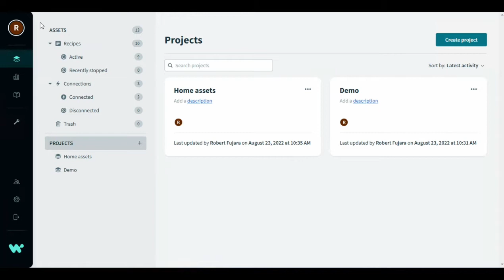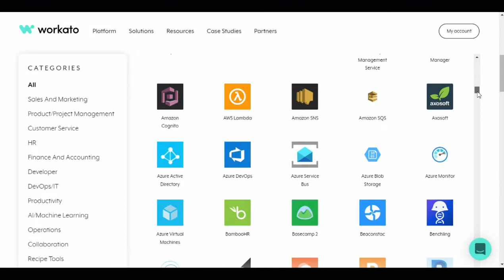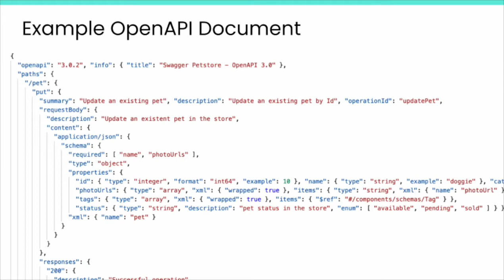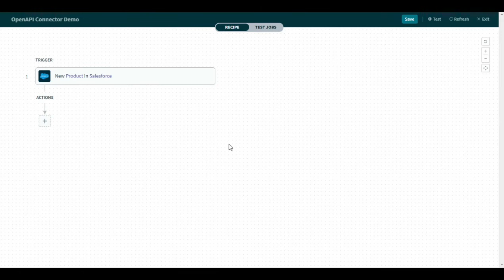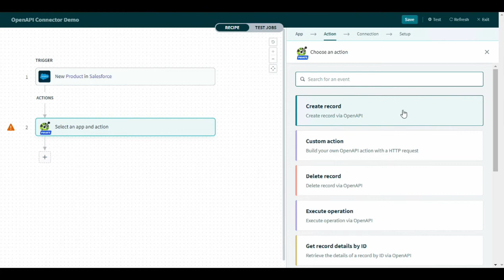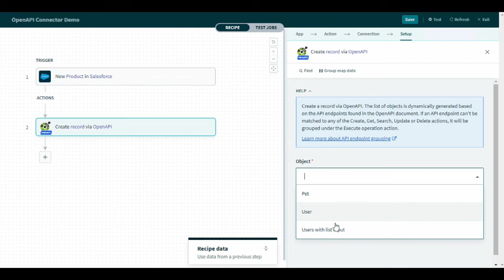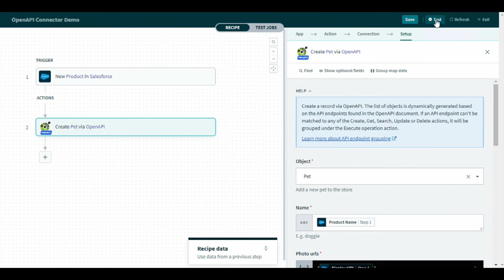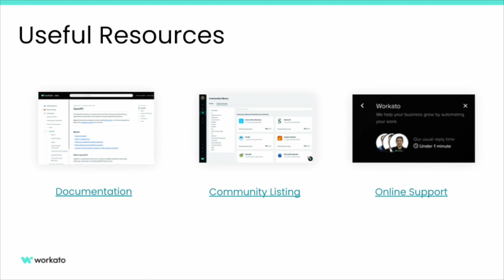OpenAPI Connector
Workato’s OpenAPI connector is a universal connector that can be used to work with any application that describes its API endpoints using the OpenAPI specification. It parses user-provided OpenAPI documents (aka Swagger files) to generate the user interface for trigger, actions, object pickers, and so on - in Workato. No more digging into API documentation and manually creating HTTP actions. The OpenAPI connector takes care of the technical details, you focus on your business problem.

Chapters:
0:00 Introduction
0:13 How to find and install OpenAPI
0:43 How it relates to Universal Connectors
1:27 What is the OpenAPI Connector?
2:42 How does it work?
3:17 Demonstration
7:04 Key benefits
7:21 Useful resources